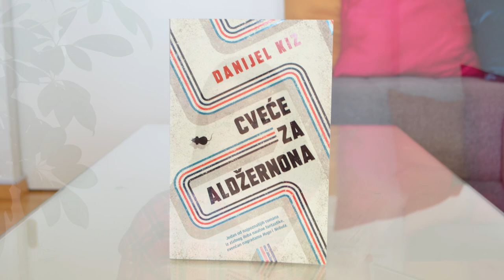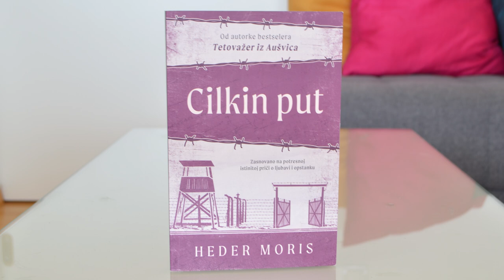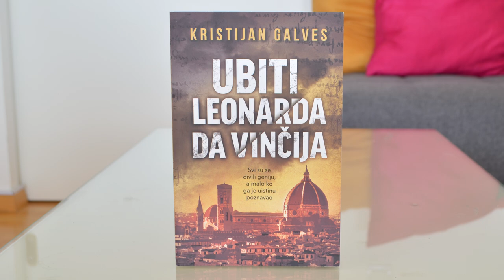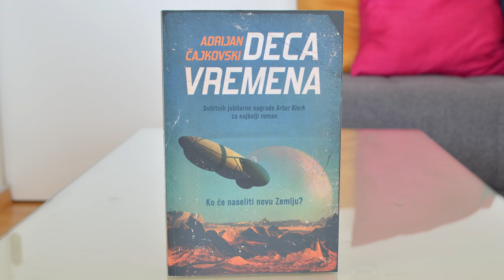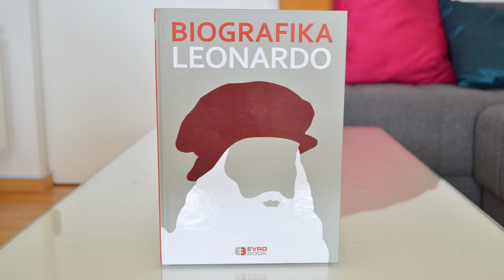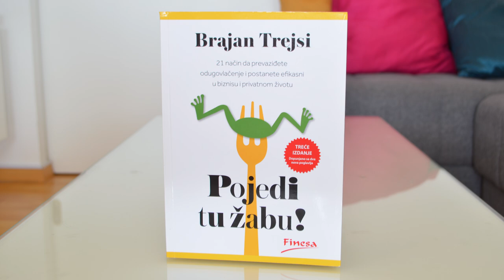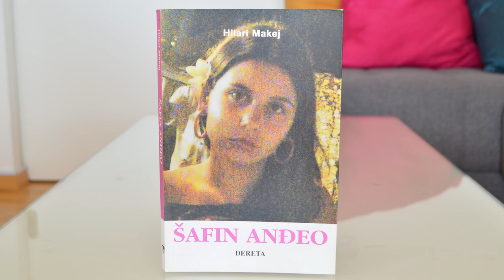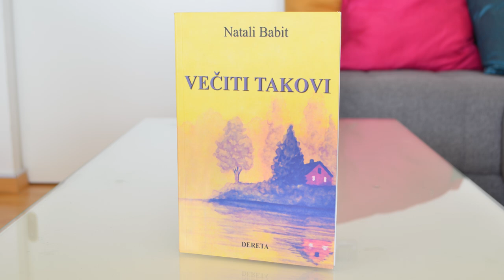Dnevnik čitanja - april 2021 📚 ||| BEAUTY BANG BOOKS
Tokom februara i marta 2 loše i knjige i jedna pomalo naporna su me toliko usporile sa čitanjem, da sam mislila da od novog dnevnika čitanja ništa neće biti. Nakon toga sam sledeći savet mnogih uzela kratke knjige koje se čitaju za dan - dva i vratile su mi brzinu i motivaciju za čitanjem. U današnjem videu vas čeka čak 10 knjiga koje sam pročitala u prethodnom periodu i jedva čekam da čujem vaše utiske i vaše predloge 📚

Ne zaboravite da lajkujete ovaj video i da se prijavite na kanal ukoliko vam se sviđa sadržaj koji stvaram za vas! 😊

00:00 Uvod

00:35 Cveće za Aldžernona - Danijel Kiz

02:37 Tetovažer iz Aušvica - Heder Moris

05:08 Cilkin put - Heder Moris

06:53 Posle tebe - Džodžo Mojes

08:32 Ubiti Leonarda da Vinčija - Kristijan Galves

10:27 Deca vremena - Adrijan Čajkovski

13:21 Biografika Leonardo - Endru Kirk

15:28 Pojedi tu žabu - Brajan Trejsi

17:55 Šafin Anđeo - Hilari Makej

20:12 Večiti Takovi - Natali Babit

Puder za setovanje - RCMA Translucent Setting Powder
Bronzer - Deborah Milano Summer Festival Maxi Terra (nijansa 01)
Maskara - L’oreal Paradise Extatic
Eyeliner - /
Obrve - Rimmel Brow This Way (nijansa dark brown)
Olovka za usne - Essence (nijansa 06)